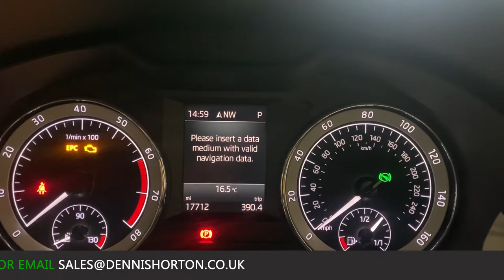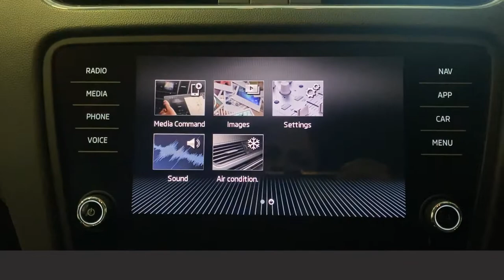2019 - SKODA OCTAVIA - BLUE